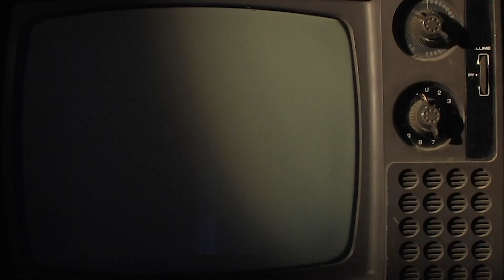Run with Vision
Pastor Vance talks about maturing in the vision God has given you.